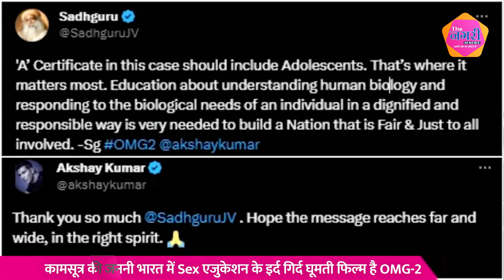हस्तमैथुन पाप है? स्कूलों में Periods पर बात क्यों नहीं होती? ऐसे सवालों का जवाब तलाश रही OMG-2